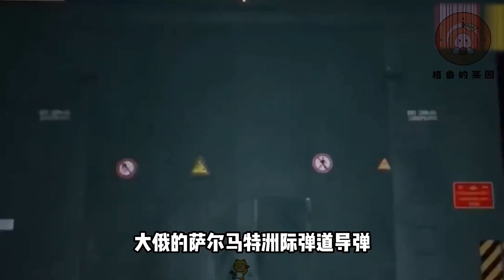20分钟可直达华盛顿，4分钟抵达东京上空，东风-41在世界排名如何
20分钟可直达华盛顿，4分钟抵达东京上空，东风-41在世界排名如何